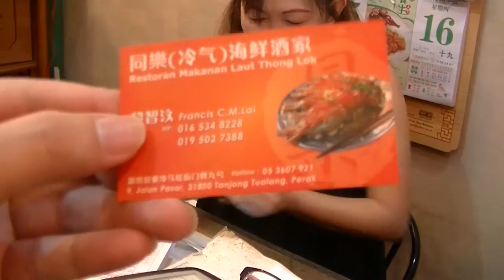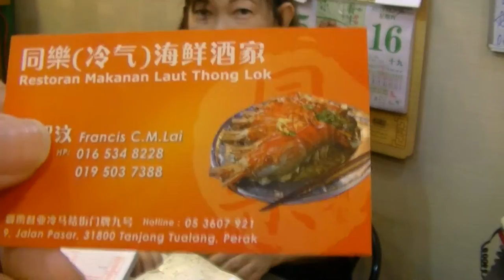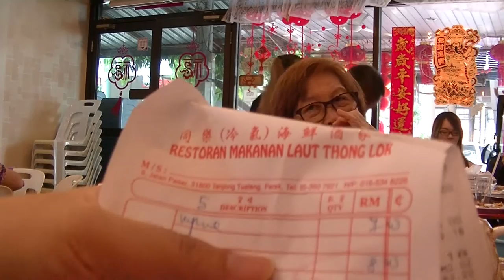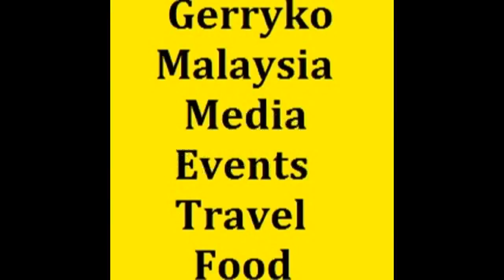Big Head Prawns, Thong Lok Restaurant, Tanjung Tualang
Tanjung Tualang 10 July 2017

Thong Lok Seafood Restaurant

Seafood Restaurant
Address: Jalan Pasar, 31800 Tanjung Tualang, Perak, Malaysia
Tanjung Tualang

Tanjung Tualang is a mukim in Kinta District, Perak, Malaysia.

History[edit]
It was originally one of the major tin-mining towns in Malaysia around early 1900'. Get it names from Tualang tree or Toh Allang Chinese Tin Ltd.

Government[edit]
The mukim is under the administration of Batu Gajah District Council.

Tanjung Tualang is also famous for its freshwater prawns which in turn giving the Tanjung Tualang a nickname (Freshwater Prawn Town). Places like Sungai Durian is promoted for its famous freshwater prawns.
giant freshwater prawn

Macrobrachium rosenbergii, also known as the giant river prawn or giant freshwater prawn, is a commercially important species of palaemonid freshwater prawn. It is found throughout the tropical and subtropical areas of the Indo-Pacific region, from India to Southeast Asia and Northern Australia.[2] The giant river prawn has also been introduced to parts of Africa, Thailand, China, Japan, New Zealand, the Americas and the Caribbean.[3] It is one of the biggest freshwater prawns in the world and is widely cultivated in several countries for food.[2] While M. rosenbergii is considered a freshwater species, the larval stage of the animal depends on brackish water.[4] Once the individual shrimp has grown beyond the planktonic stage and becomes a juvenile, it will live entirely in freshwater.[4]

0:10, 6:00, 12:00, 18:00, 24:00, 30:00, 36:00, 42:00, 48:00, 54:00,